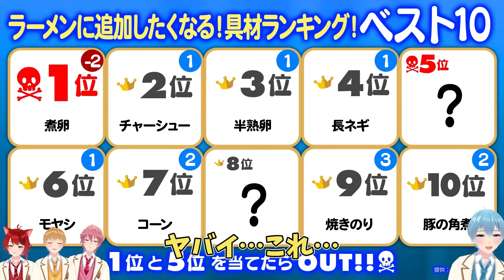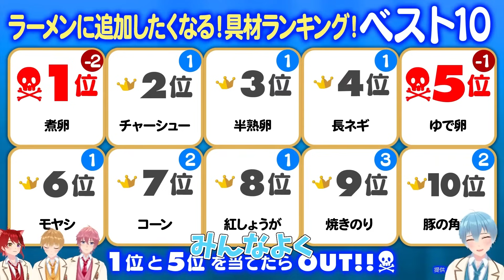ラーメンの人気トッピングランキング当てクイズ!! ベスト10を当てろ!!【切り抜き】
🍓すとぷりのニュース配信中！

🍓🍓すとぷりめんばーのちゃんねるも見てね！